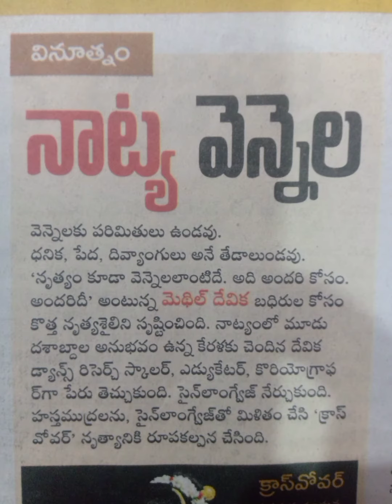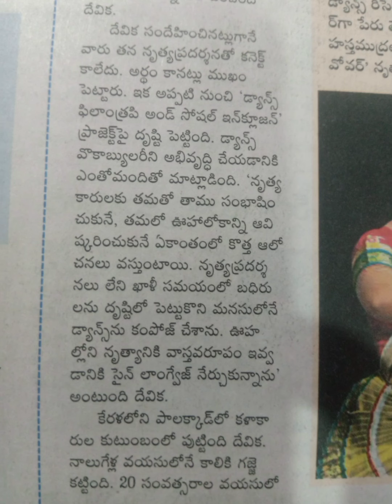మెధిల్ దేవిక.. బధిరుల నృత్య శైలి..